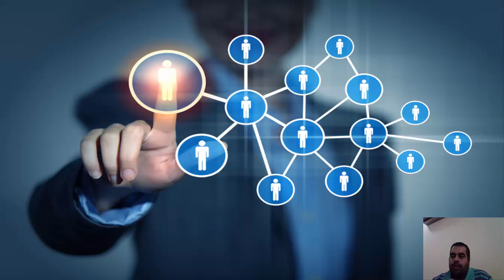كلام مجانين كيف يصبح لديك واسطة كبيرة